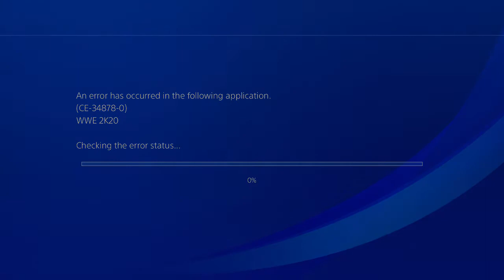THE TRUTH REVEALED| WWE 2K20 MyCAREER EP15